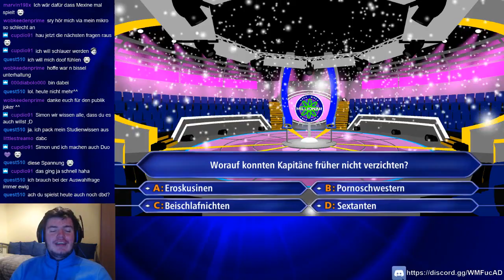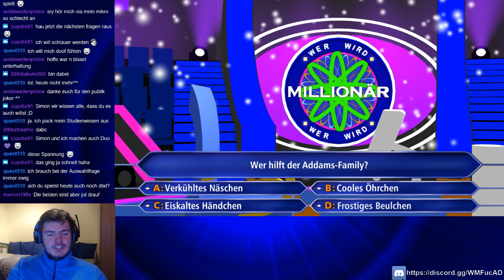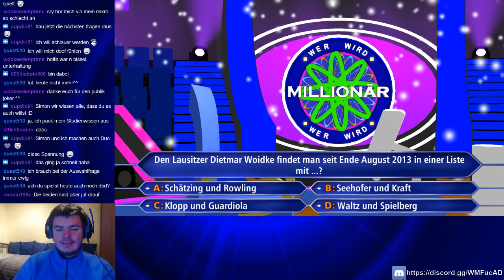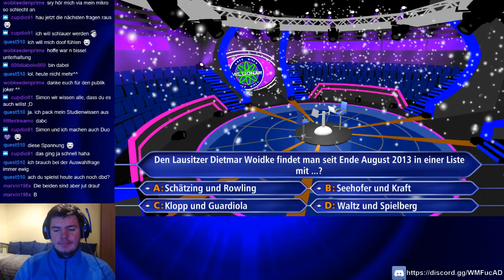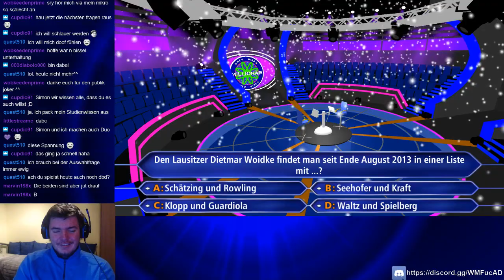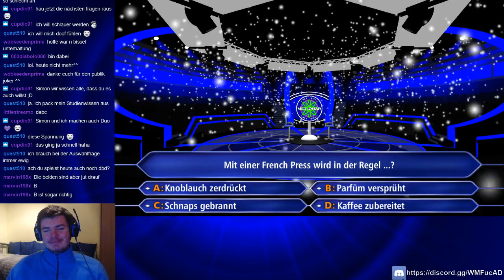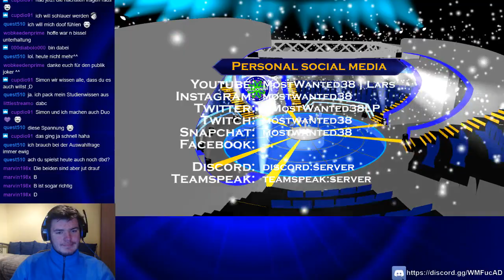[DE] Gameplay ► Wer Wird Millionär | Season 4 | Ep. 42 (aus dem Livestream vom 22.12.2017)